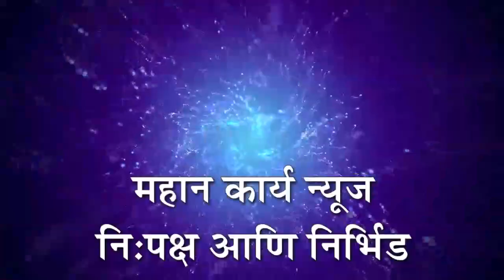बाळापूर शहरात पहिल्या श्रावण सोमवारी कावड उत्सव शांततेत